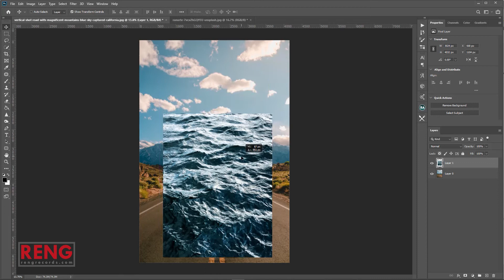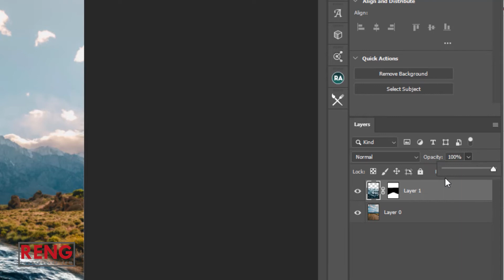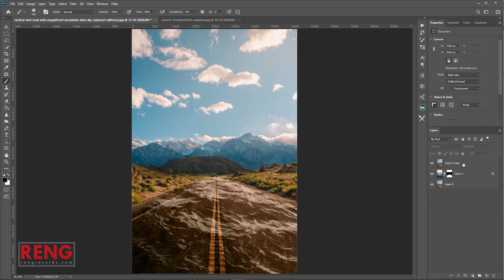How to create Water wave effect on the road in Adobe Photoshop ? (tutorial) Road / River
Welcome to RENG
In this tutorial you will see how I create photo manipulation by combining two different images. River / Road

Photoshop is great tool for creating beautiful effects with very simple techniques. In this Photoshop tutorial we will learn a simple technique for creating water ripple. You will need Photoshop. (quick and easy)

Training by : Mahmoud Azadeh

photoshop CC / 2019 / 2020 / 2021 (tutorial)